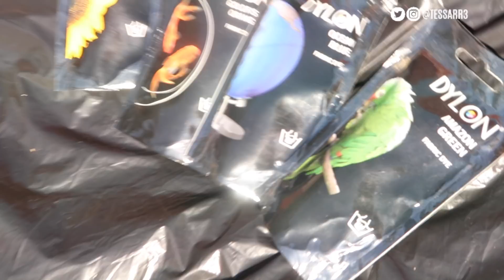☆ Tie Dye Genie Pants - DIY ☆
How to tie-dye multi coloured genie/yoga pants!!  Open for more info/items used.. instagram @tessarr3

Items used:

rubber bands..

Dyes used:

Dylon fabric dyes:

Amazon Green
Ocean Blue
Goldfish Orange

Magenta dye from a tie dye kit..

DYE MIX:
Each coloured dye bottle is made up of 1 tspoon of seasalt and 2 tspoons of dye powder, filled bottle with warm water and shake well to mix...

Working in sections on the fabric and soak through...

leave for 4 hours, then unfold and rinse until water is clear!

Thank you for all your support.

Songs:
 Raven & Kreyn - Biscuit
Dirty Palm - Freakshow